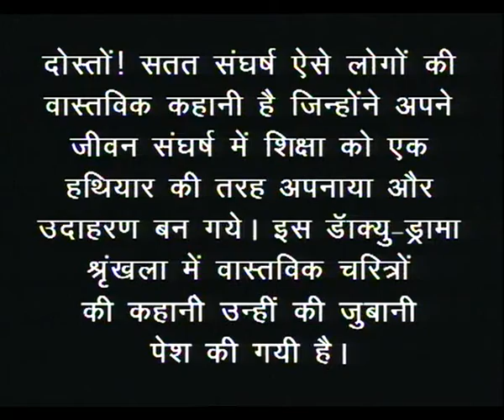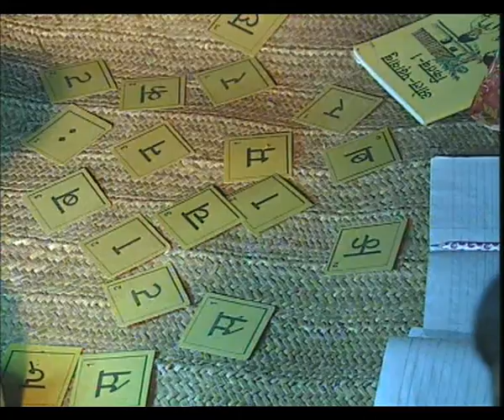INT BHATTA SE AMERICA TAAK EP 2